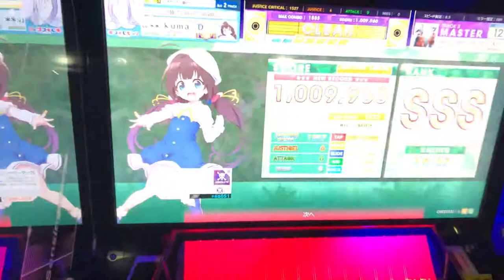【CHUNITHM】Black'n White JAMMIN' CATS [12] AJ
Black'n White JAMMIN' CATS
※この動画にはへたくそなプレイが含まれています